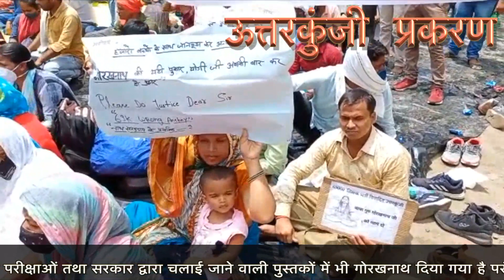69000 shikshak bharti uttar kunji prakaran 69k_shikshak_news@sonu9129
69000 Shikshak Bharti Uttar Kunji Prakhand ine prashnon Ko Kiya ja raha hai challenge Allahabad me

69000 Shikshak Bharti aur nice Shikshak Bharti ke liye Pradarshan aur Tej#69k_shikshak_bharti

69000 shikshak bharti latest news today,
69000 shikshak bharti 3rd counselling,
69000 shikshak bharti latest news,
69000 shikshak bharti latest news today online adda,
69000 shikshak bharti latest news today live,
69000 shikshak bharti news,
69000 shikshak bharti latest news today cut off,
69000 shikshak bharti update,
69000 shikshak bharti answer key,
69000 shikshak bharti aaj ki update,
69000 shikshak bharti answer key prakaran,
69000 shikshak bharti answer key latest news today,
69000 shikshak bharti aaj ki news,
69000 shikshak bharti answer key matter,
69000 shikshak bharti answer key update,
69000 shikshak bharti affidavit,
69000 shikshak bharti breaking news,
69000 shikshak bharti breaking news today,
69000 shikshak bharti bank draft,
69000 shikshak bharti ke bare mein,
69000 shikshak bharti ke bare mein bataiye,
69000 shikshak bharti 69000 shikshak bharti,
69000 shikshak bharti cut off,
69000 shikshak bharti counselling,
69000 shikshak bharti cut off 3rd counselling,
69000 shikshak bharti counselling documents,
69000 shikshak bharti current news,
69000 shikshak bharti court update,
69000 shikshak bharti cut off merit,
69000 shikshak bharti current update,
69000 shikshak bharti dharna,
69000 shikshak bharti document verification,
69000 shikshak bharti dd,
69000 shikshak bharti document,
69000 shikshak bharti documents for counselling,
69000 shikshak bharti dharna pradarshan,
69000 shikshak bharti demand draft,
69000 shikshak bharti draft,
69000 shikshak bharti education mantra,
69000 shikshak bharti expected cut off today,
69000 shikshak bharti exam paper,
69000 shikshak bharti eligibility criteria,
69000 shikshak bharti exam date,
69000 shikshak bharti eligibility,
69000 shikshak bharti final cut off,
69000 shikshak bharti final merit list,
69000 shikshak bharti first merit list,
69000 shikshak bharti file,
69000 shikshak bharti form kaise bhare,
69000 shikshak bharti form,
69000 shikshak bharti final print,
69000 shikshak bharti ghotala,
69000 shikshak bharti general cut off,
69000 shikshak bharti gunank,
69000 shikshak bharti gunank kaise banaye,
69000 shikshak bharti go,
69000 shikshak bharti gunank kaise nikale,
69000 shikshak bharti grade pay,
69000 shikshak bharti gudank,
69000 shikshak bharti high court update,
69000 hajar shikshak bharti today news,
69000 shikshak bharti important documents,
69000 shikshak bharti topper interview,
69000 shikshak bharti joining letter,
69000 shikshak bharti joining date,
69000 shikshak bharti jila avantan suchi,
69000 shikshak bharti ki jankari,
69000 shikshak bharti ki latest news,
69000 shikshak bharti ka vetan kab milega,
69000 shikshak bharti ki latest update,
69000 shikshak bharti ka latest news,
69000 shikshak bharti ki salary kitni hai,
69000 shikshak bharti ki salary kab aayegi,
69000 shikshak bharti ki teesri list,
69000 shikshak bharti ki third counselling,
69000 shikshak bharti latest update,
69000 shikshak bharti latest news today education mantra,
69000 shikshak bharti latest news today answer key,
69000 shikshak bharti mein,
69000 shikshak bharti merit list,
69000 shikshak bharti merit,
69000 shikshak bharti merit list cut off,
69000 shikshak bharti me gunank kaise nikale,
69000 shikshak bharti me kya kya document lagega,
69000 shikshak bharti merit kaise banegi,
69000 shikshak bharti maths solution,
69000 shikshak bharti new update,
69000 shikshak bharti news today,
69000 shikshak bharti notification,
69000 shikshak bharti news update today,
69000 shikshak bharti niyukti patra,
69000 shikshak bharti news today live,
69000 shikshak bharti news latest,
69000 shikshak bharti online adda,
69000 shikshak bharti online adda for study,
69000 shikshak bharti obc cut off,
69000 shikshak bharti online adda for study channel,
69000 shikshak bharti online form,
69000 shikshak bharti online order,
69000 shikshak bharti order,
69000 shikshak bharti official website,
69000 shikshak bharti pariksha,
69000 shikshak bharti paper,
69000 shikshak bharti paper solution,
69000 shikshak bharti pariksha ghotala,
69000 shikshak bharti prakriya,
69000 shikshak bharti previous year question paper,
69000 shikshak bharti pariksha latest news,
69000 shikshak bharti process,
up 69000 shikshak bharti latest news,
up 69000 shikshak bharti,